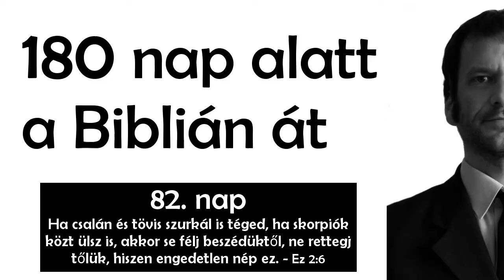180 nap alatt a Biblián át - 82. nap - Ezékiel, és az engedelmes küldetés (Ez 2:6)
180 nap alatt a Biblián át - 82. nap
Ezékiel, és az engedelmes küldetés
Ez 2:6